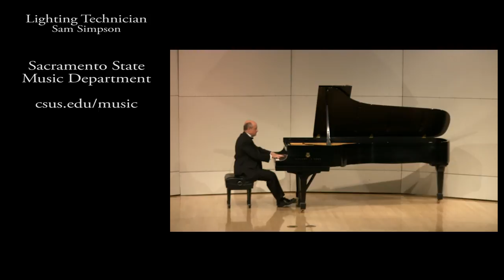20 Years of the Sacramento State Piano Series 16Mbps V2a